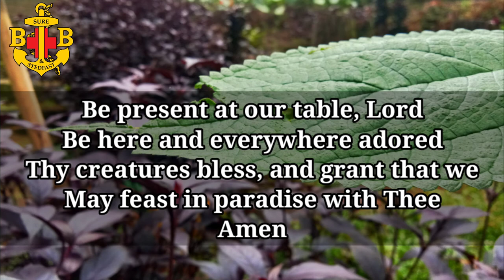Table Grace - The Boys' Brigade Song - Music Only - No Vocal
Words by John Cennick.

Table Grace

Be present at our table, Lord
Be here and everywhere adored
Thy creatures bless, and grant that we
May feast in paradise with Thee
Amen